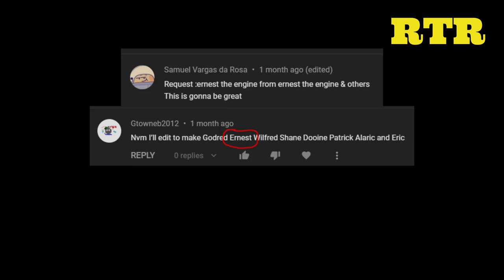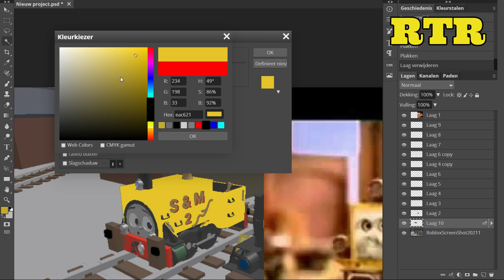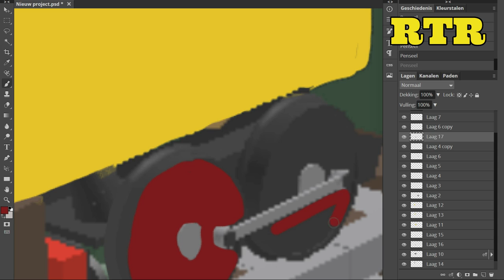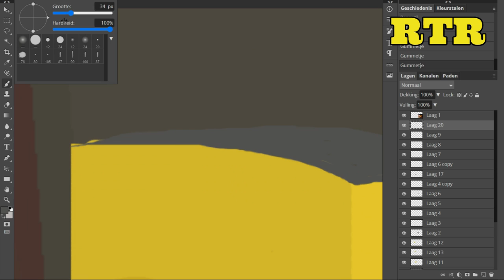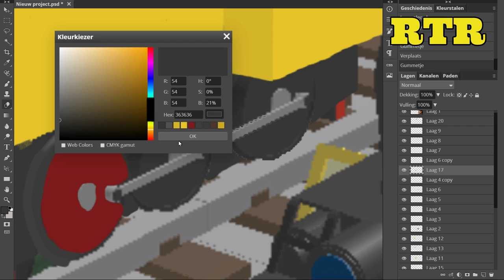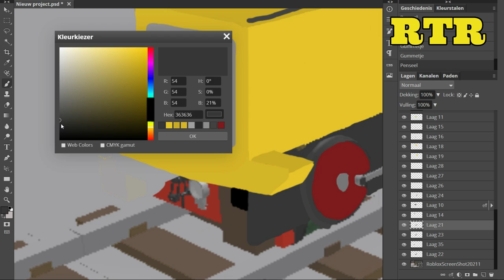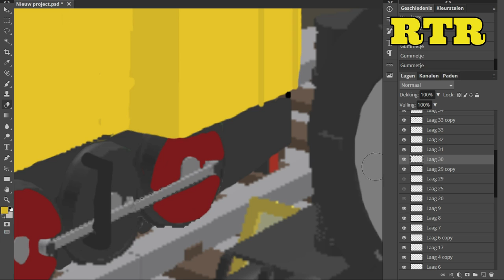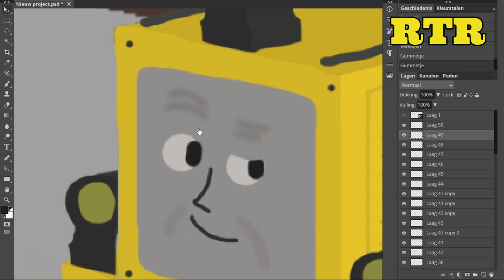Ernest and Stevie | ThomToys Land concept art (double speed art )( speed art #66 )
This video is a timelapse of me drawing Ernest The Engine Car and Stevie The Steam train.

requested by:
Samuel Vargas da Rosa, [Caleb'sStation], Gtowneb2012